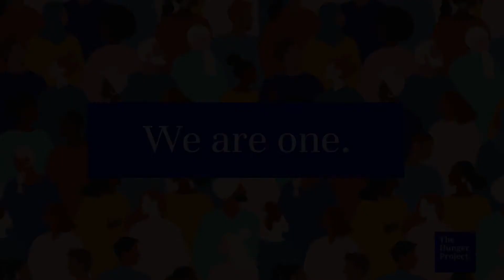Irene Naikaali | The Hunger Project's 2021 Fall Event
Irene Naikaali , Head of Programs, Uganda, presents on a panel at The Hunger Project's Fall Event on October 16, 2021.